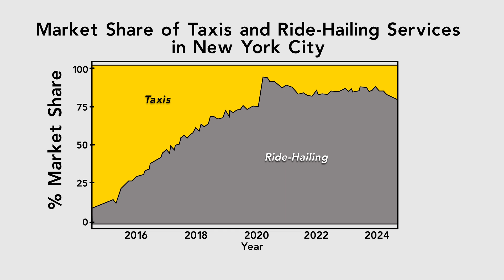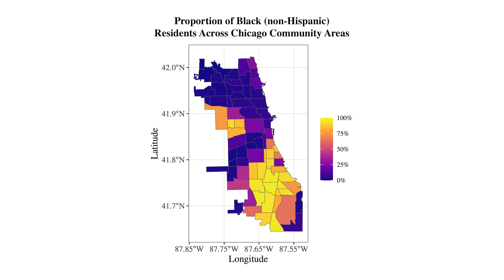Racial disparities in ride-hailing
Uber and Lyft are dramatically reducing wait-time disparities for Black riders, but the impact of systemic segregation persists. Carnegie Mellon Engineering faculty members Jeremy Michalek and Corey Harper explain the dynamics they have studied.